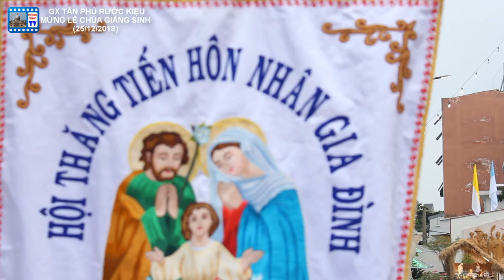GIÁO XỨ TÂN PHÚ RƯỚC KIỆU MỪNG CHÚA GIÁNG SINH 25/12/2018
► Góp ý, thảo luận thêm về nội dụng của CÔNG GIÁO 365 TỔNG HỢP trên Fanpage

CÔNG GIÁO 365 TỔNG HỢP là kênh Youtube được lập ra để chia sẻ những video sưu tầm những Phim Công giáo, các Thánh Lễ, Hạnh các Thánh, các bài hát Thánh ca, tin tức giáo hội Công giáo và những bộ phim mang tính giáo dục, ... Tôi không giữ bản quyền bất kỳ video nào.